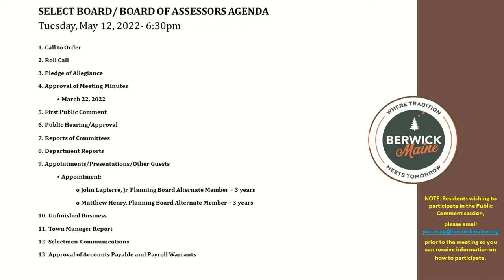Select Board Meeting 4/12/2022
This video was edited for sound and picture quality.  I added the agenda to the front section.